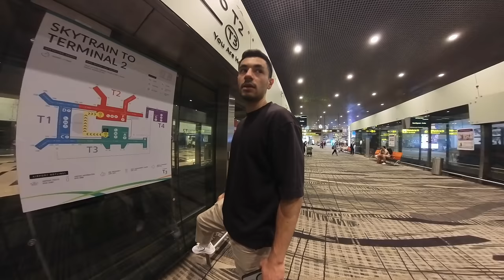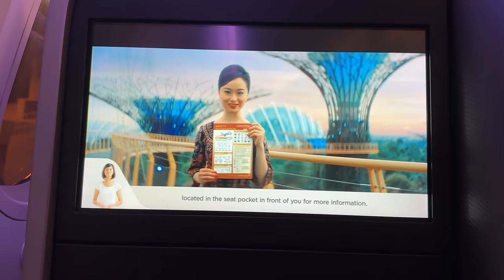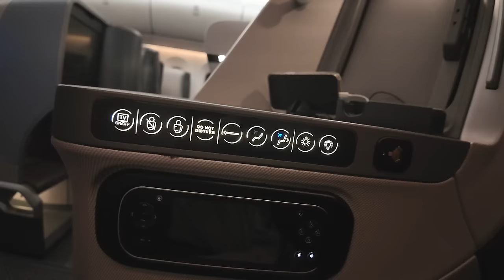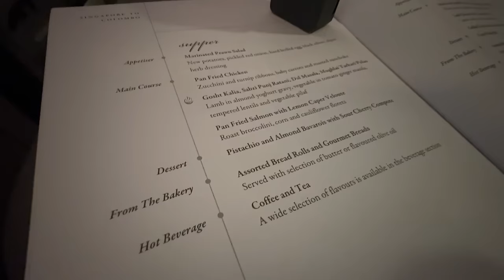Is Singapore Airlines Business Class Really That Good?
It was a bit of a mixed bag on this Singapore Airlines Business Class 787-10 Dreamliner flight from Singapore to Colombo, Sri Lanka!

GO BUY SOME UNIVERSAL TRAVEL CHARGERS:
The 75W version I use
They are all great though

For more flight reviews, airline insights, travel tips and some very useful tools for Qantas Frequent Flyers check out the